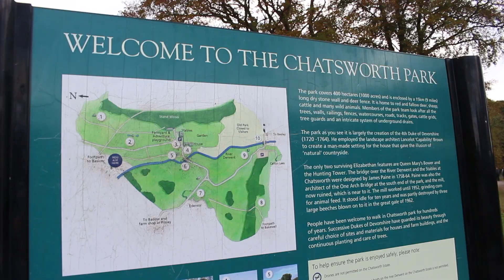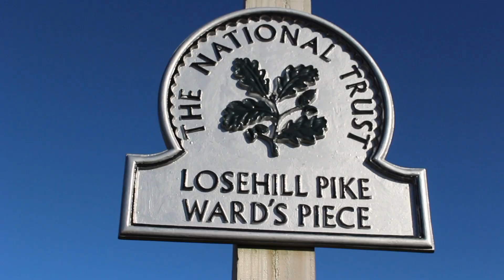WALKING IN THE PEAK DISTRICT | FAMILY HOLIDAY 2018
Once again, it has taken me months to get this video edited and uploaded but I hope it was worth the wait.
Anyway, here is my few days in the peaks this year with the family. It was really nice to get everyone together again and just have some fun, drinks and lots of walking.

Comment your favourite animal if you read this whole description.